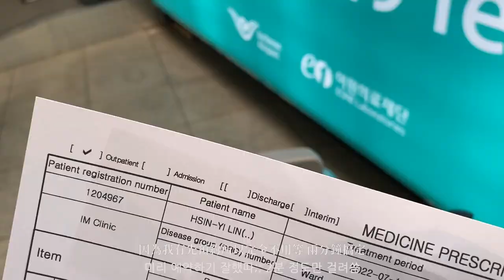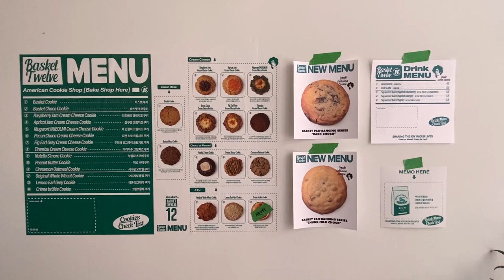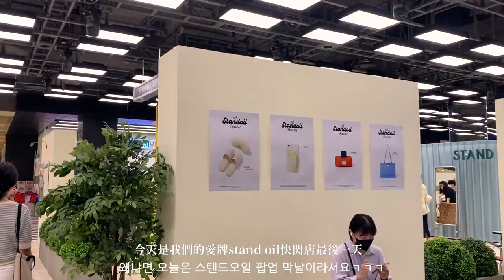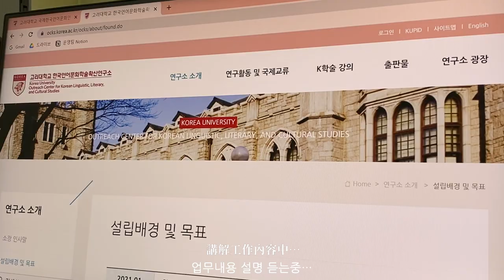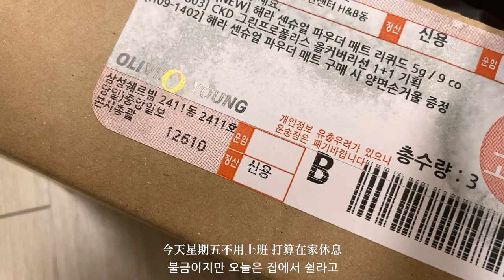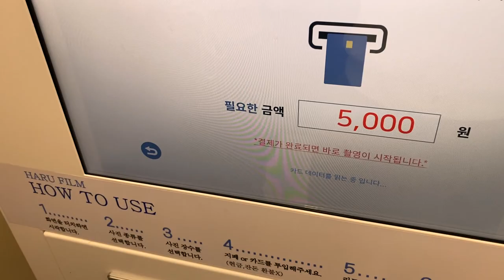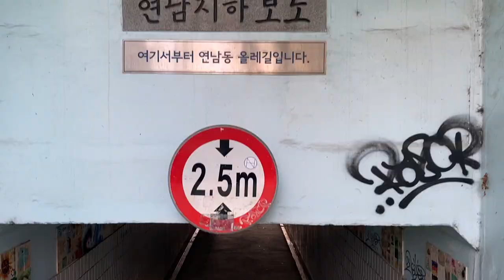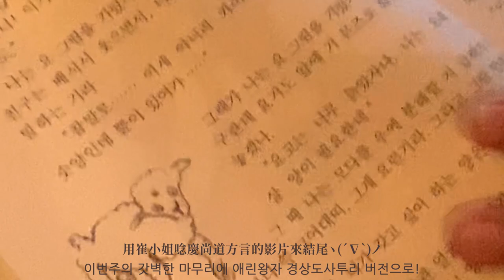[中/한] 𝙆𝙐 Intern Vlog ①/ 韓國高麗大學🏫教育部海外實習日常Week 1/ 고대인턴 첫주간 데일리🛫야무지게 일하고 놀러가고/ Jul. 2022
久違的上片～🎥
去年暑假很開心被選上教育部的暑期海外實習 時隔半年又回到熟悉的土地😻
先承認我雖然這次待了五十天 但偷懶只錄了兩週的日常 不過之後有空還會上旅行的影片 請期待！😎
看完第一週的可以直接接著第二週的看～～都蝦大給
有問題也都可以問我！

❕這次實習地點是在韓國高麗大學新建立的語言文化學術擴散研究院(한국언어문화학술확산연구소)，工作內容是身為外國人的我們負責觀看影片後評估內容及使用的語言難易度，同時也給予反饋及可以稍做修正的部分，調整原本影片走向，使其課程能更有助於非韓文母語者有效學習。但其實因為每天工作內容都不盡相同，所以工作時的影片沒有拍很多⋯大家就當作韓國日常vlog看看⋯🤣

안녕하세요 흔이입니다!
이번 해외인턴은 이루 말할 수 없는 소중한 경험이라 할 수 있죠ㅎㅎ
저희가 어떤 일을 하고 있었는지 많은 분들 궁금하실 수 있을 것 같은데…쉽게 말하자면 저희가 '고려대 한국언어문화학술확산연구소'에서 선생님들이 외국인을 위해 만든 한국어학습영상의 내용과 언어 난이도를 평가하고 피드백해주고…예 그렇습니다ㅎㅎ 선생님들 다 넘 친절하시고 저흴 많이 챙겨주셔서 그저 고마울뿐ㅠㅠ

📍 𝙼𝚞𝚜𝚒𝚌
Chinsaku-C o f f e e
Mr. Jello-Island Lifestyle